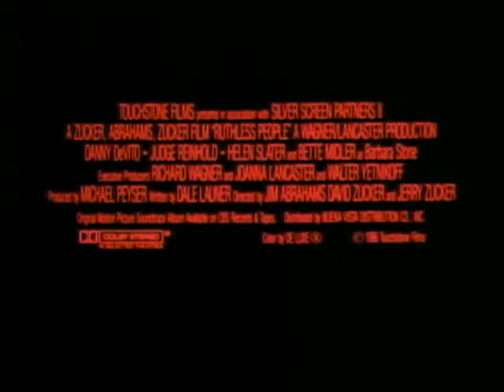VITOSEN Divari - Pirullisia ihmisiä 1986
PIRULLISIA IHMISIÄ

Sam Stone nai vaimonsa rahasta. Saatuaan tarpeekseen tämän puudelista ja kuorsamisesta, hän päättää murhata vaimonsa Barbaran. Ennen kuin suunnitelma ehtii toteutua, kohtalo tulee avuksi ja vaimo kidnapataan. Turhamainen ja hemmoteltu perijätär aiheuttaa sieppaajilleen kasapäin harmia: Sam korkkaa samppanjapullonsa aivan liian aikaisin.
Sattuma pilailee karkeanvauhdikkaasti pirullisten ihmisten kustannuksella!

Ohjaus:
Jim Abrahams
David Zucker
Jerry Zucker

Käsikirjoitus:
Dale Launer
O. Henry

Näyttelijät:
Danny DeVito
Bette Midler
Judge Reinhold
Helen Slater
Anita Morris
Bill Pullman
William G. Schilling
Art Evans
Clarence Felder
J.E. Freeman
Gary Riley
Phyllis Applegate
Jeannine Bisignano
J.P. Bumstead
Jon Cutler

SUOMEN SUURIN ELOKUVA-ANTIKVARIAATTI
VITOSEN Divari
OSTAA-MYY-VAIHTAA DVD/Blu-Ray Elokuvia
Kansakoulukatu 5, 00100 HELSINKI, p.0504083614
PALVELEMME JOKA PÄIVÄ 11-19, MYÖS SUNNUNTAISIN

VITOSEN Divari
" Rakkaudesta elokuvaan "

Ostaa - myy - vaihtaa DVD / Blu-ray elokuvia

( Ostetaan isompiakin eriä kerrallaan )

Elokuviin erikoistunut antikvariaatti VITOSEN Divari
käy kauppaa uusilla ja käytetyillä elokuvatallenteilla.
Elokuvakauppaa vuodesta 1983 lähtien.
Myymälämme on aivan Helsingin keskustassa, Kansakoulukatu 5.
(Annankadun ja Fredrikinkadun välissä)

VITOSEN Divarista löydät yli 20 000 DVD:n valikoiman,
johon kuuluu elokuvan tyylilajien koko kirjo.
Liikkeessä voi tehdä hienoja löytöjä. Keräilijän aarre-aitta,
suosittelemme ehdottomasti piipahtamista liikkeessämme.

Jos myymälässämme ei ole asiakkaamme etsimää elokuvaa,
hän voi pyytää meitä metsästämään kyseisen elokuvan,
emmekä edes veloita kyseisestä palvelusta erikseen. Monin muinkin tavoin pyrimme auttamaan asiakkaitamme parhaan kykymme mukaan.

Ostamme elokuvia,
ja maksamme käytetyistä DVD- ja Blu-Ray -levyistä, reilun hyvityksen.
Maksu voidaan suorittaa joko vaihtohyvityksenä,
kun asiakas ostaa meiltä jotain tai käteisenä.

Jos haluat lisätietoa, kannattaa ottaa yhteyttä meihin suoraan.
Vastaamme kysymyksiin mielellämme.

Kaupungin paras suuri leffakauppa, elokuvan kummisetä,
henkilökunta filmihulluja voisin sanoa, compacti valinta, leffadivari vailla vertaa.

" Elokuvia kautta vuosikymmenten "